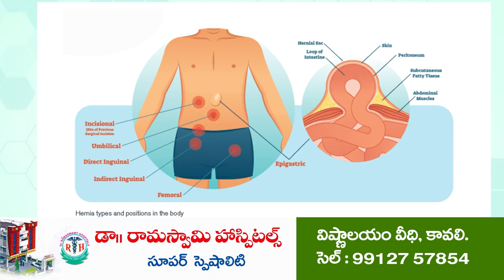కొండాపురంలో గడప గడపకు మన ప్రభుత్వం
- స్థానిక సమస్యల పరిష్కారానికి చర్యలు
- హాజరైన వైసీపీ ఉదయగిరి నియోజకవర్గం ఇన్చార్జి మేకపాటి రాజ్ గోపాల్ రెడ్డి